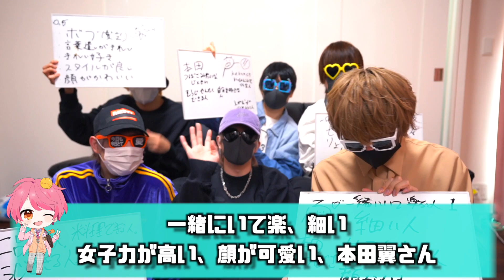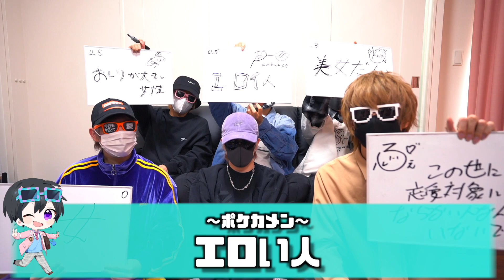【炎上？？？】ゆぺくん☆★のことを1番知っているメンバーはだれ？【ちょこらび】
癖強すぎるｗｗｗｗ🍫🐰

ちょこらびZeppツアー開催決定‼︎
大阪、札幌、横浜、福岡、名古屋に行っちゃいます🍫🐰
まだまだ応募期間なので是非会いに来てね！！！！！

このチャンネルでは歌ってみただったり、実写でおもしろ動画を投稿してます！！

おすすめ動画シリーズ↓
【予測不可能】まいたけのことを1番知っているメンバーはだれ？【ちょこらび】

【爆弾発言＆炎上覚悟】ふぇにくろのことを1番知っているメンバーはだれ？【ちょこらび】